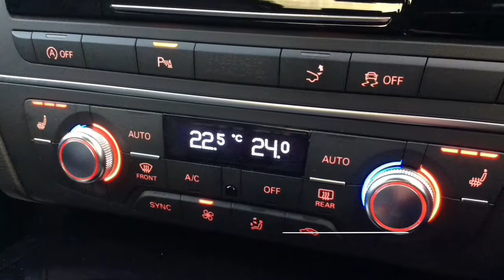MC14 PNL 2014 Audi A7